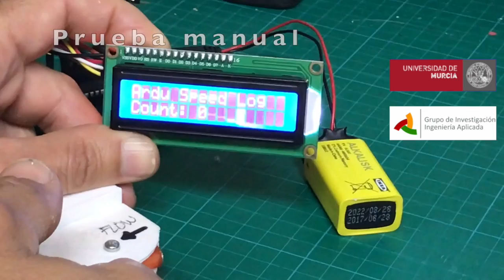ArduSpeedLog Test #1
Desarrollo de una corredera de palas ensilla para medir la velocidad de una embarcación. Disponible tanto el modelo 3D para imprimir como los esquemas de la electrónica y el código fuente del programa Arduino. Más información: